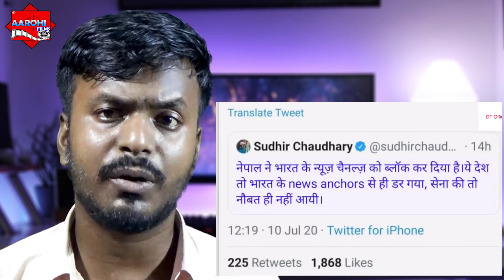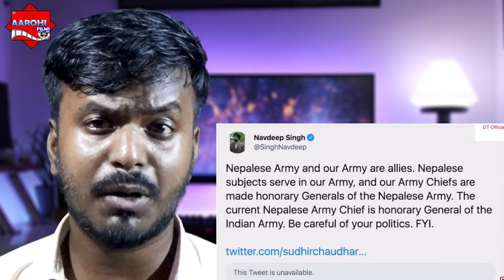गोदी मीडिया मांगी नेपाल से माफी - Sudhir Chaudhry Sorry to Nepal | Indian News Channel Ban In Nepal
Sudhir chaudhry sorry to Nepal |  Indian News Channel Ban In Nepal
In this video cover The following Topic
1. Sudhir Chaudhry sorry to Nepal
2. Indian News Channel Ban In Nepal
3. Nepal Ban Indian News Channel
4. Indian News Channel Ban in Nepal Reaction
5. Godi Media Sorry to Nepal
6. Aarohi Films

Indian Media About Nepal , Indian Media on Nepal , Indian Media Reaction About Nepal Ban Indian News Channel , Indian News Channel Baned In Nepal Reaction